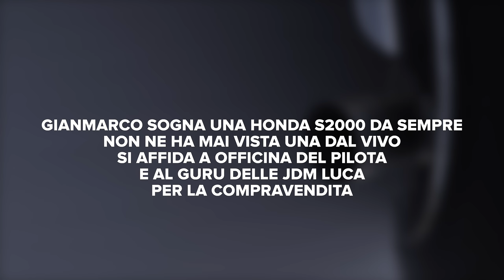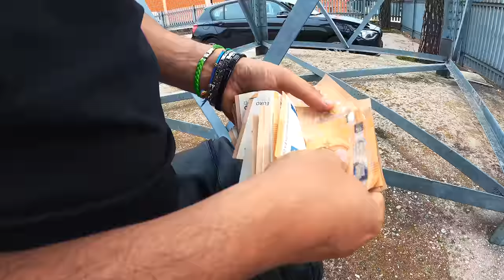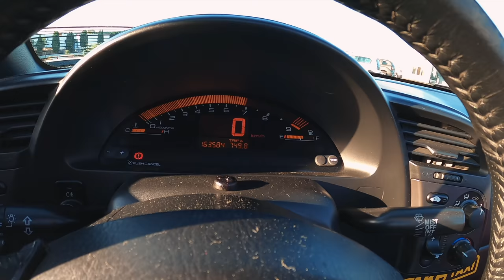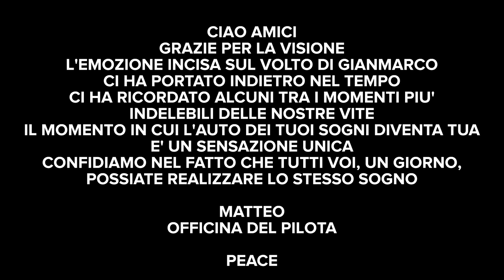COMPRIAMO HONDA S 2000 PER UN NOSTRO FAN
EMOZIONI A 9000 GIRI SULLA HONDA S 2000. L'ULTIMA VERA HONDA ICONA DELLE AUTO JDM CON IL MOTORE V-TEC SENZA COMPROMESSI.COMMENTATE QUESTO VIDEO A PIU' NON POSSO
COMPRAVENDITA DELLA MACCHINA, TEST DRIVE, CONSEGNA DELLE CHIAVI AL NUOVO GIOVANISSIMO PROPRIETARI. EMOZIONI A NON FINIRE.
MATTEO E LUCA HANNO AIUTATO GIANMARCO A REALIZZARE IL SUO SOGNO NEL CASSETTO, DOPO ALCUNI ANNI DI LAVORO E RISPARMI, FINALMENTE LA HONDA S 2000 E' SUA.